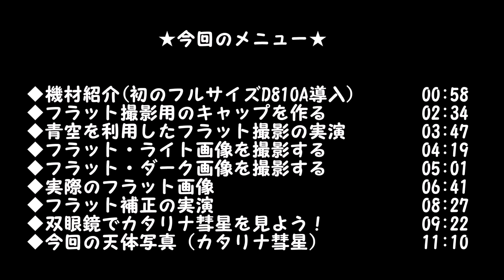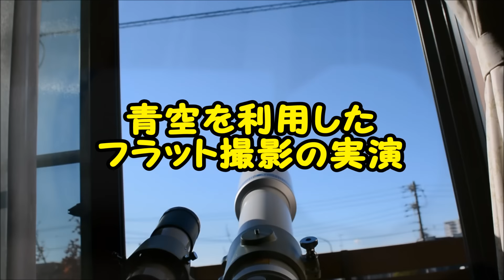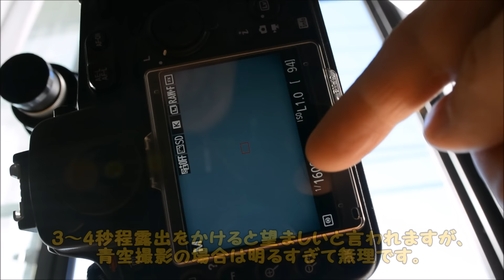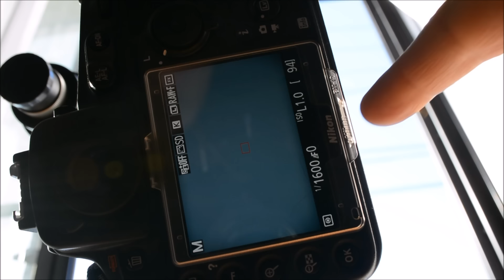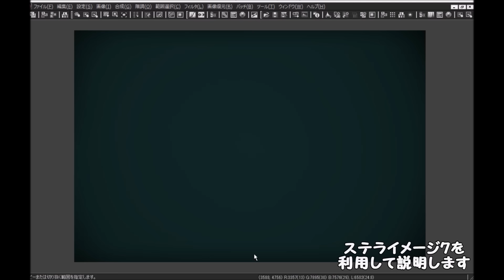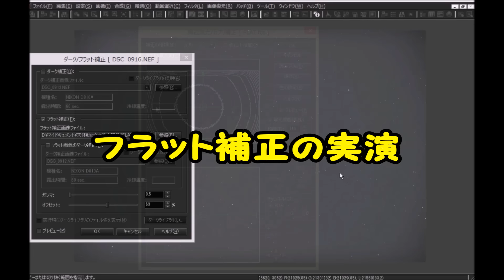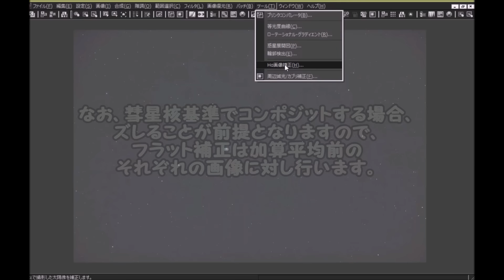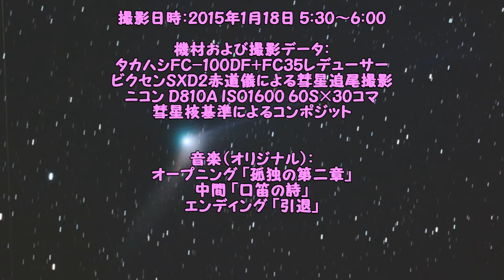天体写真奮闘録 (66) フラット補正は必須？カタリナ彗星をD810Aで撮る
天体写真ファンには憧れのフルサイズ一眼レフカメラ・ニコンD810Aですが、
写野周辺には独特の減光特性があることが分かり、
我々初心者には画像処理に大変苦しむカメラだと分かりました。

今回は、そんな難題に打ち勝つ画像処理「フラット補正」に関し、
実演を中心に解説したいと思います。

天体写真自体ははカタリナ彗星 C/2013 US10 (Catalina)です。

【撮影機材】
タカハシFC-100DF
ビクセンSXD2赤道儀
ニコンD810A